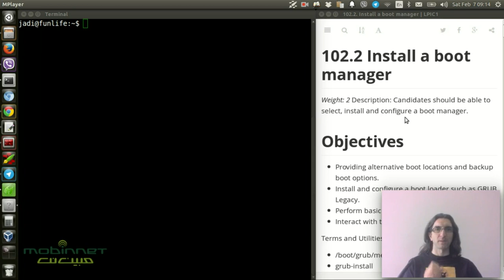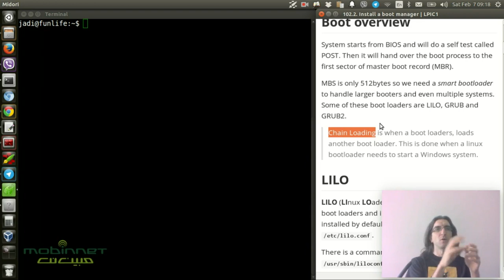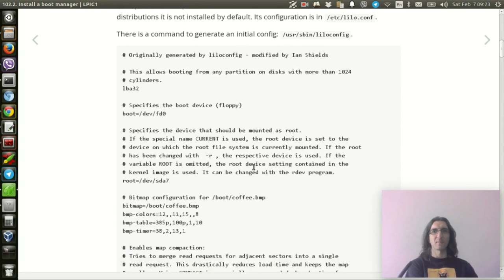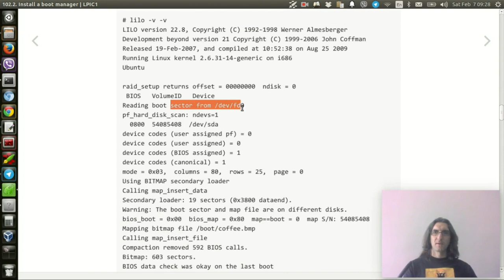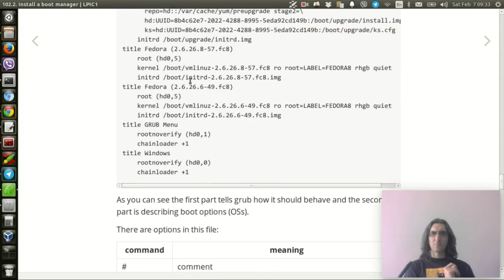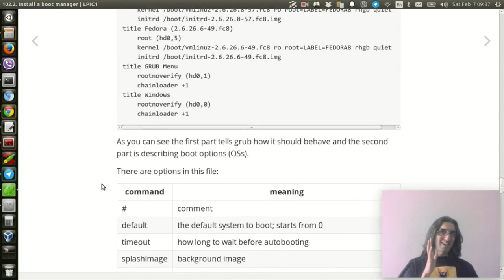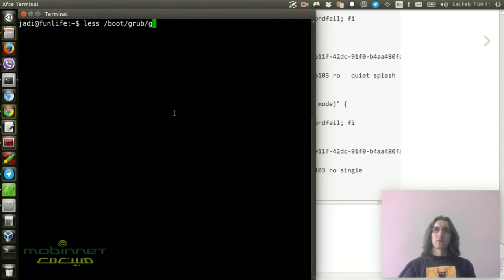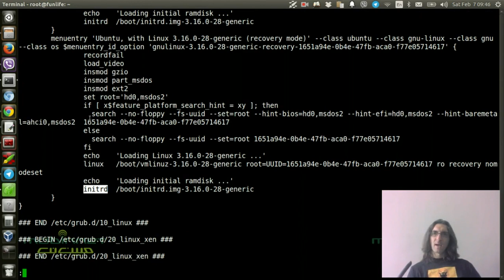الپیک ۱ - بخش ۱۰۲.۵ - نصب مدیر بوت